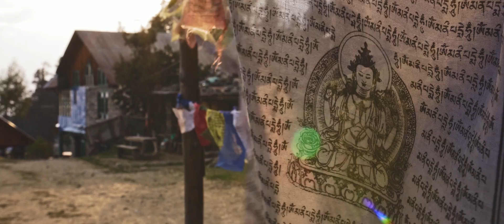Nepal. Langtang. Gosainkunda Trek.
Join us a journey in Nepal's Himalayas while we follow a group of Latvian trekkers that cross the Langtang National Park via Laurabina Pass (4610m) and the sacred lake of Gosainkunda.